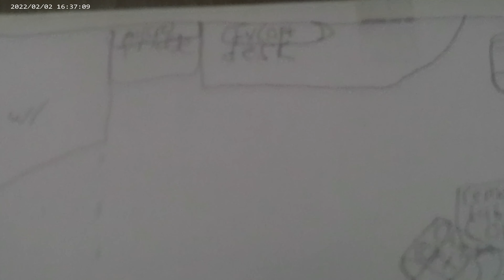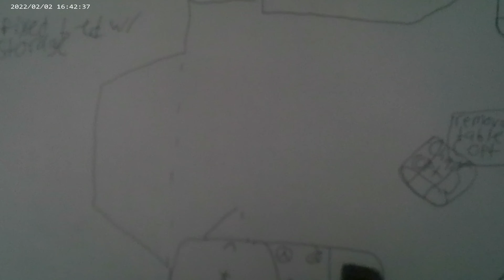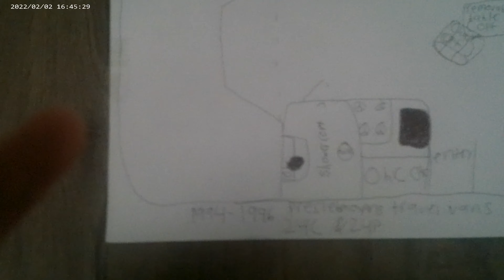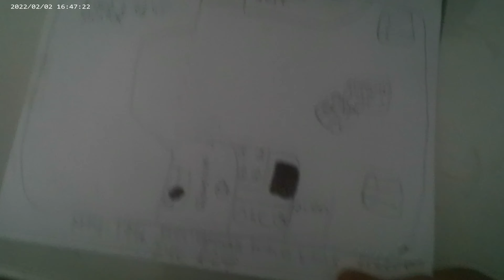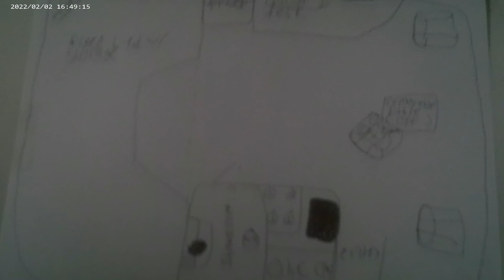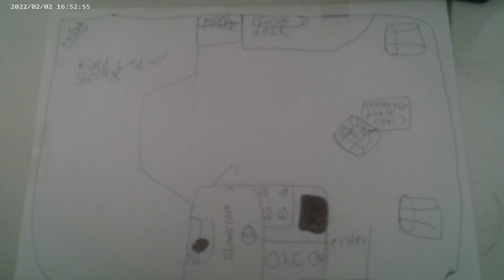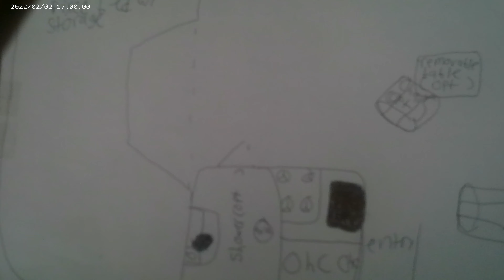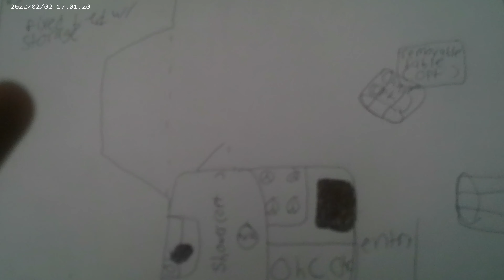1996 freedom class b RV 24c floorplan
00:00 intro
17:55 24c floorplan
20:55 24p floorplan
40:00 outro